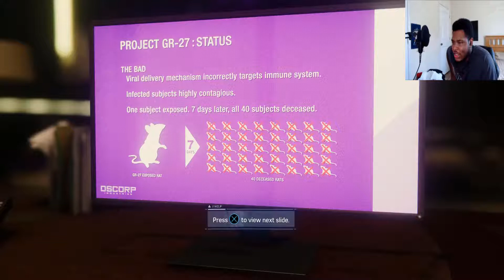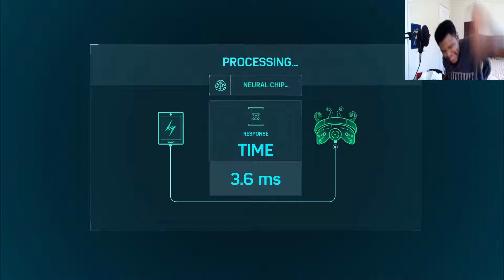Spider-Man & Sony/Marvel? | Spider-Man (#6) (PS4)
I talk about the news a little bit after playing some of the game. In my opinion, I don't mind Spider-Man being like a soloist in his own universe again.